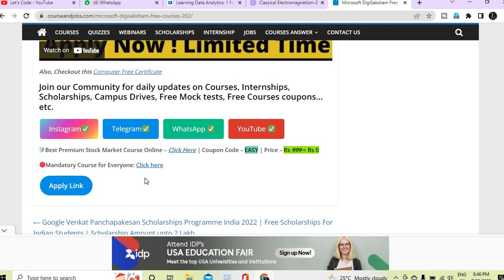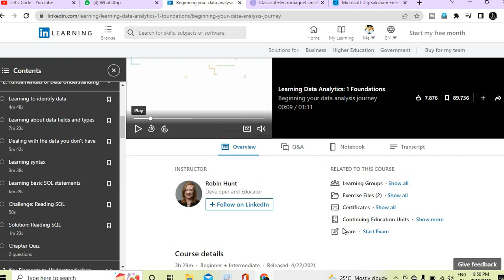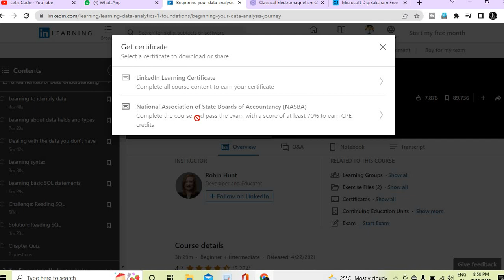Linkedin Free Online Course | Free LinkedIn Certificate | Data Analytics Free Online Course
✨ Topics Covered ✨
data analyst
data analytics course for beginners
free data science courses
become data analyst
linkedin courses
linkedin learning
linkedin free courses
linkedin free certificate courses
learn new skills
linkedin certificate
linkedin certificate upload
linkedin certificate value
linkedin certificate courses free
coursera linkedin certificates
linkedin learning certificate
coursera certificate linkedin
linkedin learning certificate download
linkedin learning path certificate
linkedin free online certificate courses
certificate on linkedin
linkedin post certificate
are linkedin learning certificate worth it
linkedin learning free subscription
free linkedin learning courses
linkedin free courses with certificates
linkedin free premium 6 months
linkedin courses free
linkedin free subscription
linkedin premium subscription free
linkedin subscription free
how to stop linkedin premium subscription from mobile
linked in free courses
linked in learning
free linkedin programs
free cpr classes
free online bookkeeping courses with certificates
mooc courses with certificates
pluralsight linkedin certificate
linkedin free certifications
linkedin learning free month
free courses linkedin
linkedin learning courses for free
✨ Hashtags ✨
Thanks & Regards🙏:
Ramesh & Jigyashu